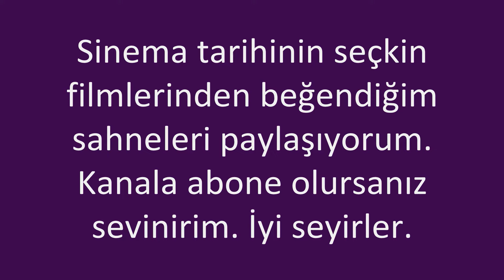Bourne'un Mirası - Vahşi Kurtla Dövüş - Dron Saldırısı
Vücudundaki takip cihazından ve peşindeki silahlı insansız hava aracından kurtulmak için vahşi bir aç kurtla dövüşmeyi göze alabilir misin.